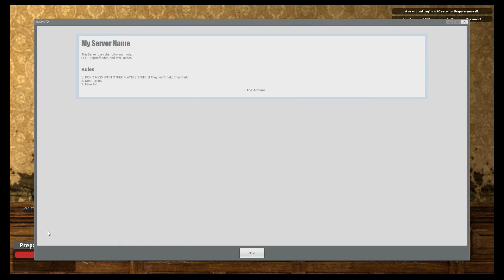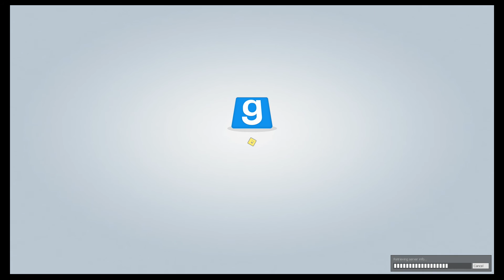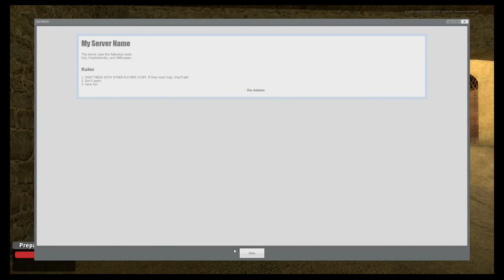Let's Play Trouble In Terrorist Town w/Friends Part 7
Did you ever feel like your friends may be conspiring against you?  Well if you have you're probably paranoid... and right... unless YOU are the one who stabs them in the back.  The game is simple, traitors kill the innocent and the innocent have to figure out who the traitors are and kill them.